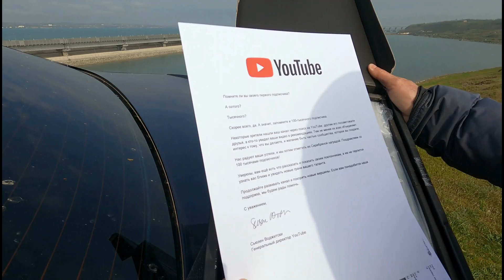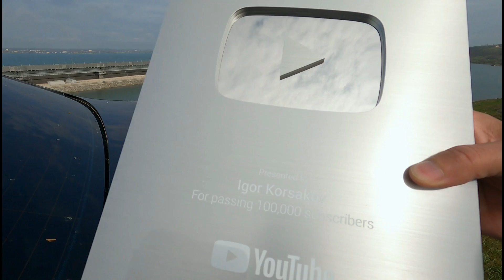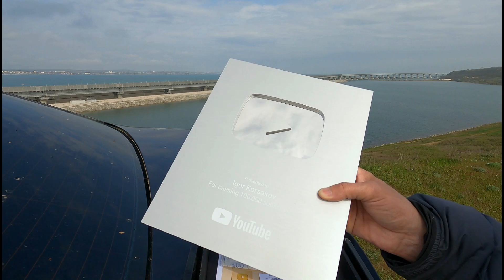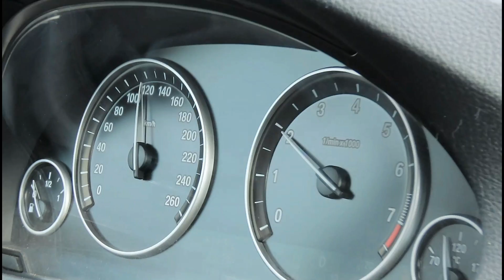Крымский мост.ПОГОНЯ за ПОЕЗДОМ по мосту.Проверяем дорожное покрытие.СЕРЕБРЯНАЯ КНОПКА Ютуба